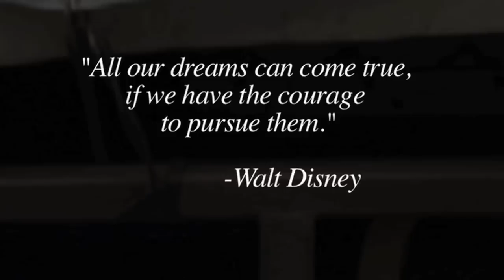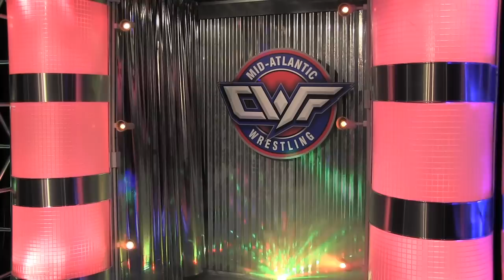CWF Mid-Atlantic Worldwide Ep. #88: Royal vs Andrew Everett / Brad Attitude vs Trevor Lee (1/18/17)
CWF Mid-Atlantic Worldwide Episode #88 (1/18/17):
-Arik Royal vs. Andrew Everett
-Brad Attitude vs. Mid-Atlantic Heavyweight Champion Trevor Lee